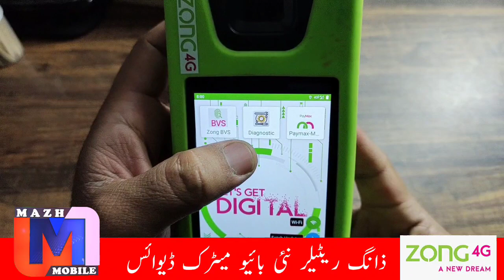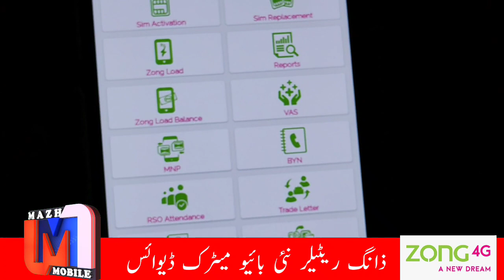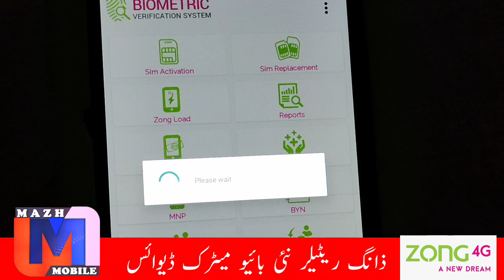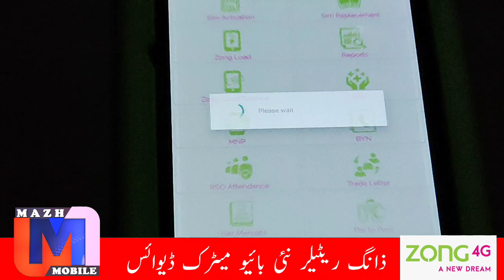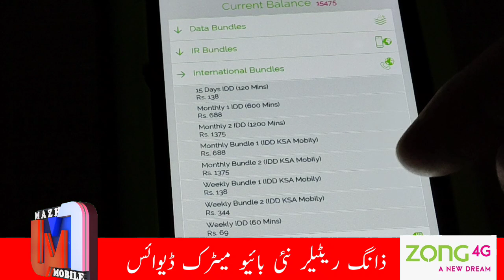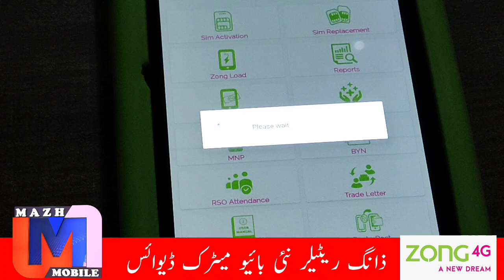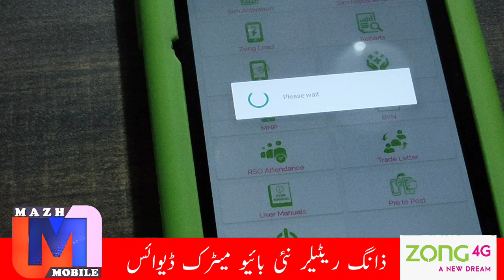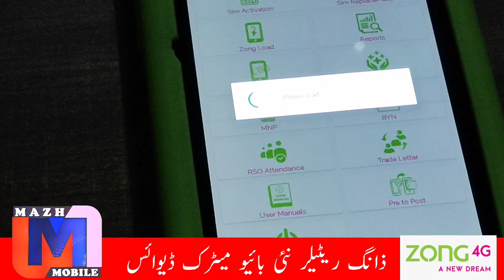Zong biomatric Retailer Device New Device Unboxing 2024 || Zong bio matric Device Information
Zong biomatric Retailer Device New Device Unboxing 2024 || Zong bio matric Device Informatio

Zong Reatalier Biomatric Device Unboxing & Complete information 2024
 is video main Ufone Reatalier Biomatric Device ki information share ki hai Jo log karobar krna chahty Hain woh is device ko istmal kr ke fiada utha skty Hain sim replacement mnp money transfer kr skty Hain device ko kia Tarah hasil kr skty Hain is video main complete information share kr di hai mazeed video ke lie chanel ko subscribe zaror Karin